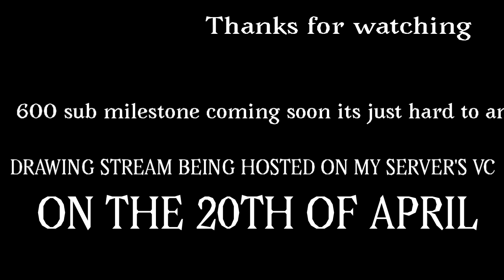800 subscrib e!!!!!!!!!!!!!!!!!!!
800 noobs